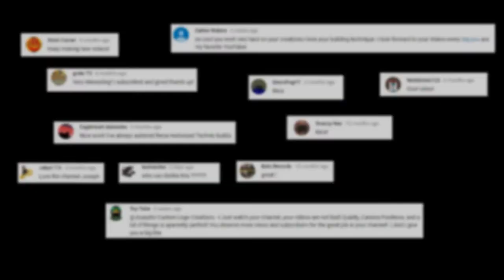2017 Compilation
Just a video to show some of what I've done over the year!

Wolf*